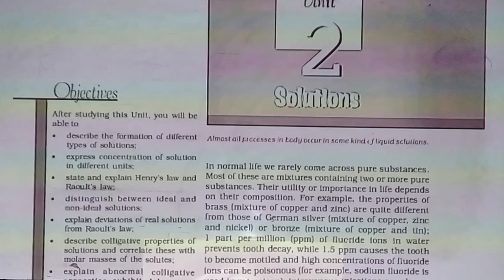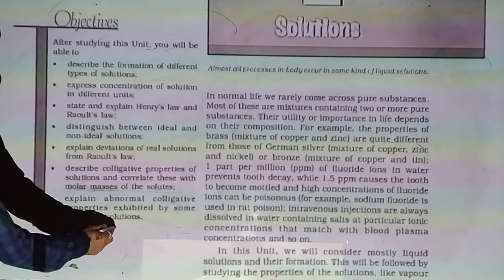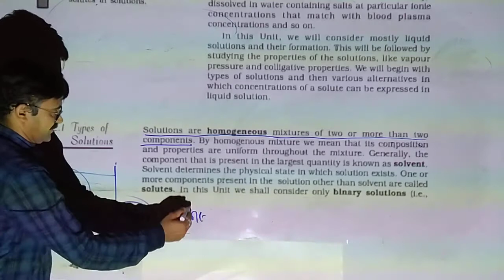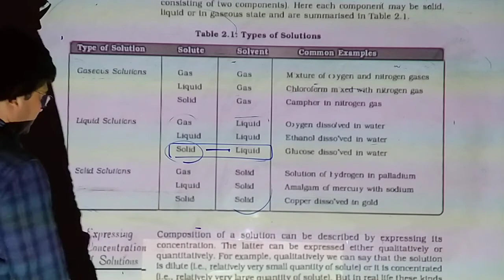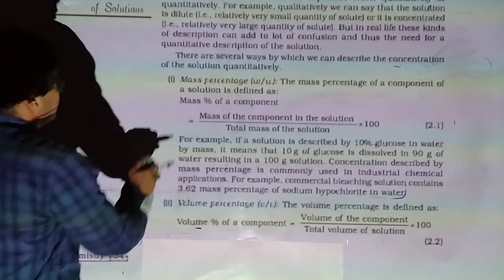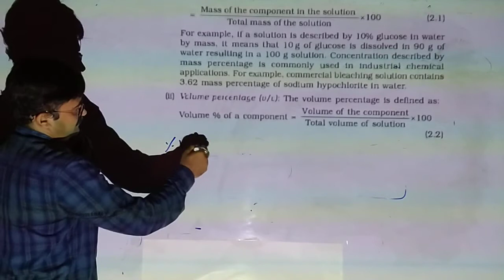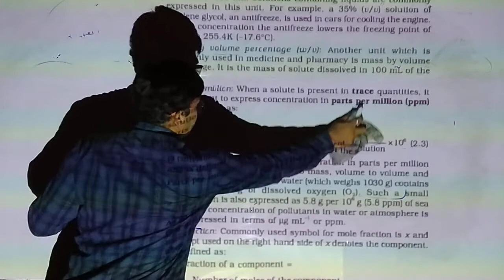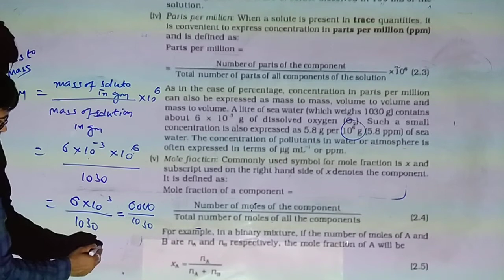Solution English medium lacture 1